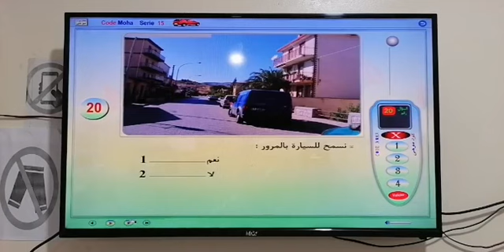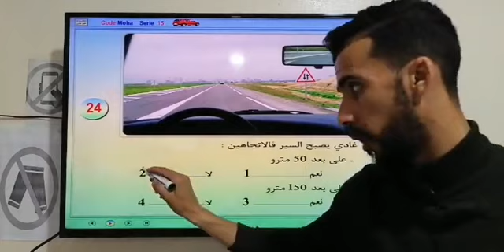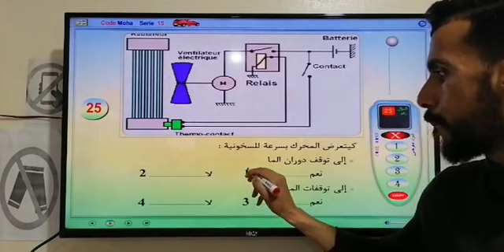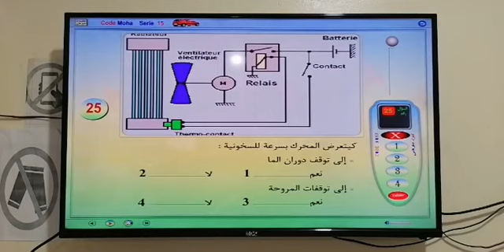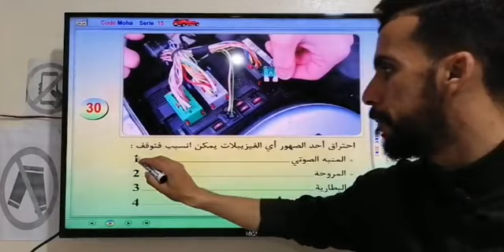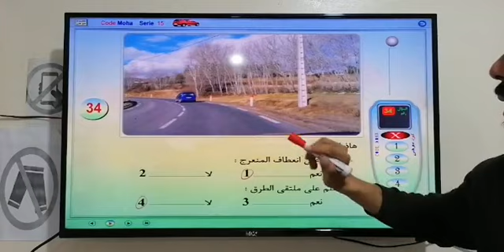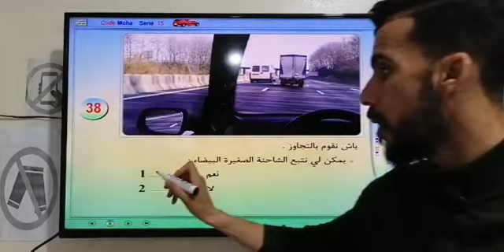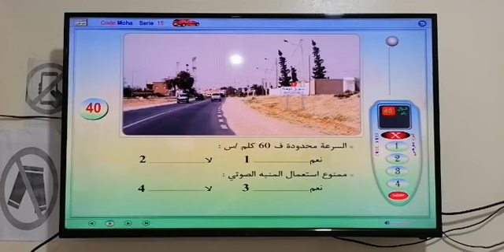شرح الجزء الثاني من السلسلة رقم 15 كود موحى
تعليم السياقة شرح الجزء الثاني والاخير من السلسلة رقم 15 كود موحى

برنامج تعليم السياقة telecharger code de la route maroc
تعليم السياقة telecharger
برامج تعليم السياقة telecharger code de la route maroc